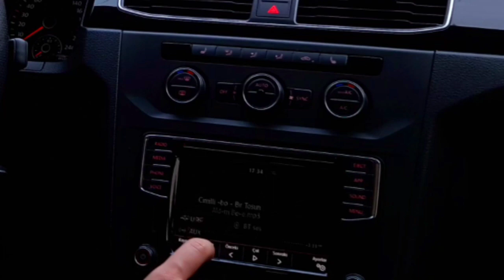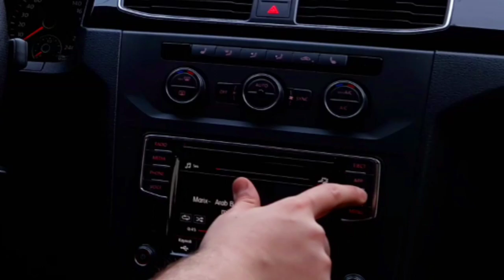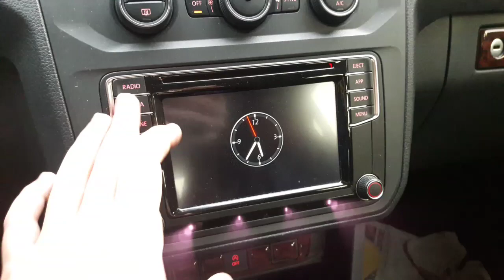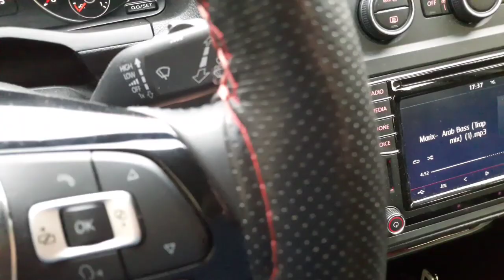Köyde Babamın Arabasını Kaçırdım! (Dolanıyoruz) Caddy Exculusive 2.0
Merhaba Arkadaşlar ben Metin. Karşınızda Youtube Türkiye'nin en samimî ailesi Ayyıldızailesi. En doğal en samimî davranışlarımız ile karşınızdayız.
Kanal içeriği tam belli olmayıp eğlenceli her tür hoşumuza giden videolar paylaşmaktayız.
(Metinayldz61)

AYYILDIZ AİLESİ💎

Diğer videolarımız buyrun;

Hepinizi Çok seviyorum İyiki Varsınız